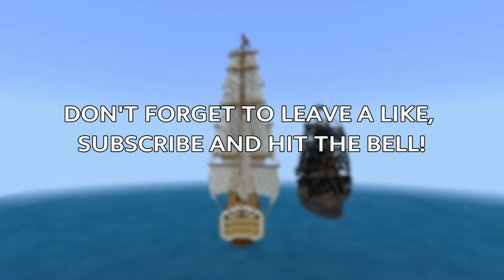Minecraft: First Rate Ship of the Line Tutorial part 1 (HMS Freedom) 120 Gun Heavy Warship Tutorial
In this tutorial video i will u guys how to build a first rate ship of the line war ship man o war called hms freedom in minecraft. dont forget to leave a like,subscribe and hit the bell!